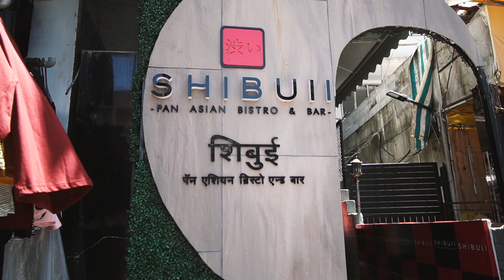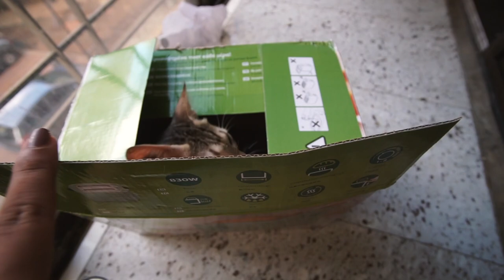Eating out in Bandra + Jewellery Shopping 🍣 💍 //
💁🏽‍♀️ ᴀʙᴏᴜᴛ ᴍᴇ
Hi I'm Magali, a 27 year old blogger + vlogger based in Mumbai, India.
This channel will feature vlogs that offer a behind the scenes look into the fun, interesting & silly things that go on in my life. I also do casual hauls & the occasional tech unboxing or cooking video.

📹 At the start of 2019, I had the overtly ambitious goal of posting 100 videos this year. I don't think that's happening, but this is 25. Videos are published on WEDNESDAY + sometimes SATURDAY at 9PM India Standard Time. 📹

╰ top - zara
╰ shorts - zara
╰ letter shell necklace 🐚

╰ 🍸 drinks - blue pea tini, orange iced tea
╰ 🍣 appetisers - singaporean style crab meat omlette, pork belly sushi maki
╰ 🍛 mains - steamed crab in singaporean chilly sauce, vietnamese style black rice
╰ 🍨 dessert - mango sticky rice with coconut syrup

🛍 sʜᴏᴘᴘɪɴɢ
╰ Ring 💍 - Forevermark Tribute Collection
╰ New Toaster 🍞

📺 ɴᴏᴡ ᴡᴀᴛᴄʜɪɴɢ
╰ movie | Spotlight (2015) - on netflix india right now.